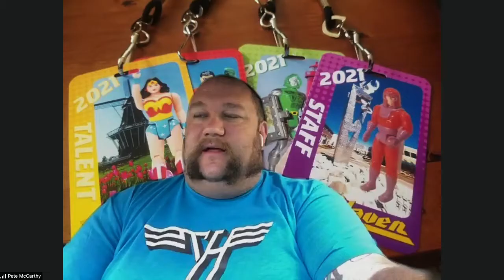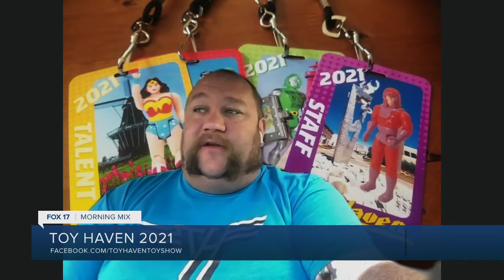Toy Haven Toy Show returns to Grand Haven